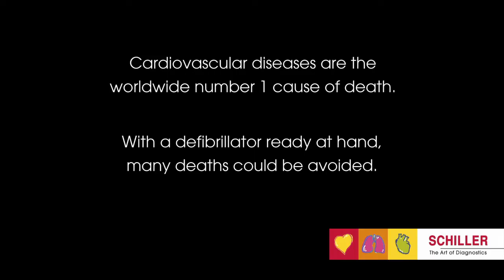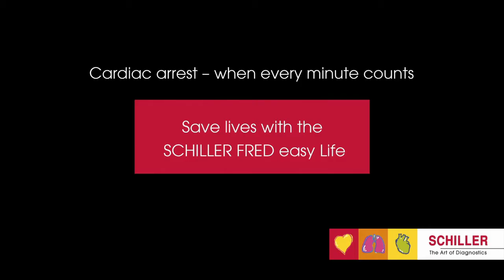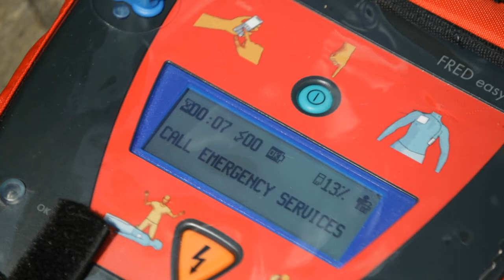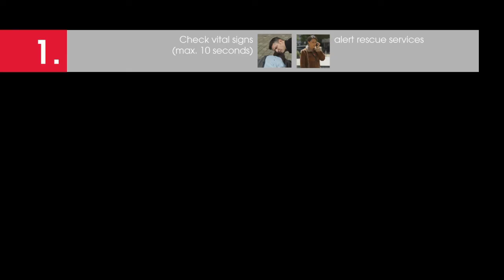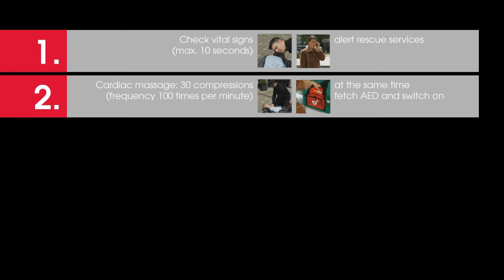SCHILLER FRED easy when to use a defibrillator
It's true, a cardiac emergency can strike at any time! Would you know what to do in an emergency? This instructional video from SCHILLER AG will walk you through the whole process. With step by step DRSABCD instructions and information on when and how to use a Public Access Defibrillator. Well worth a squiz :)